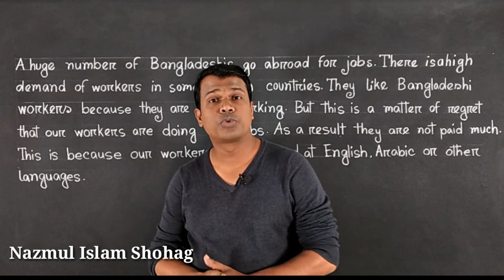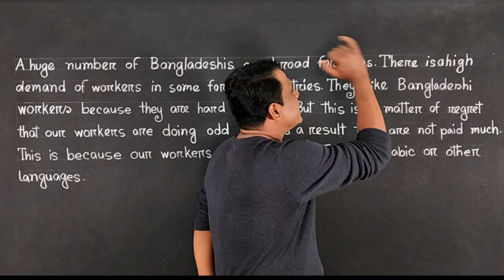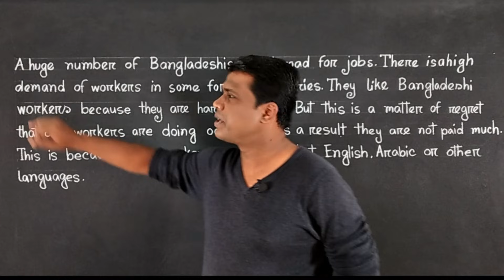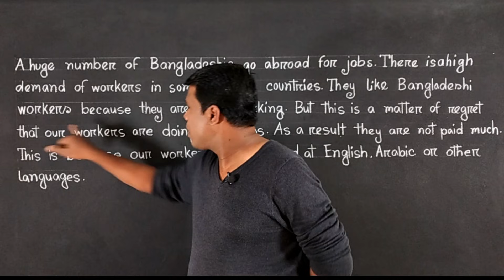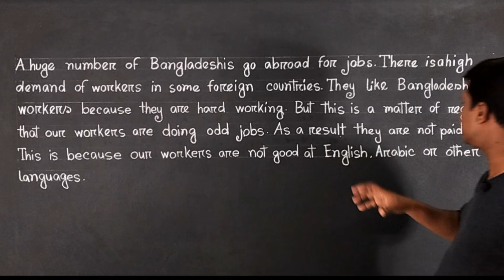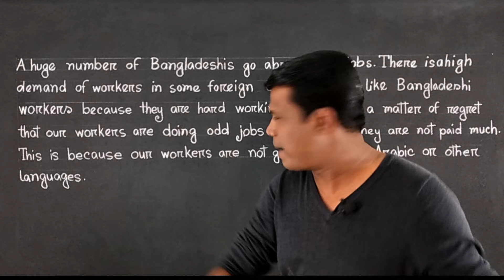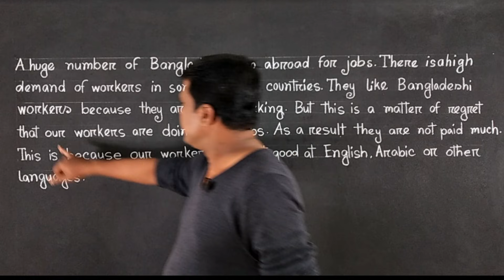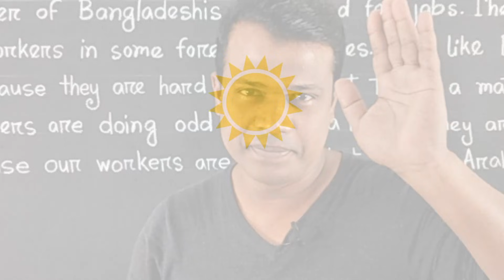LESSON - 28, বানান করে ইংরেজি পড়া, পর্ব ০১ || Basic english learning || learning english in bangle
বানান করে ইংরেজি পড়া,Basic english learning, Basic english speaking,learning english in bangle ,made with clear sound and right pronunciation.That make the video perfect for you.মোবাইল চালাতে পারেন কিন্তু English পড়তে,লিখতে বা বলতে পারেন না, কিন্তু শিখতে চাচ্ছেন, এমন ভাই বোনরা কমেন্টে আপনাদের মতামত জানাবেন, চেষ্টা করবো আপনাদের উপকার করার জন্য এবং অবশ্যই আমার চ্যানেলটি সাবস্ক্রাইব করে সাথেই থাকবেন।